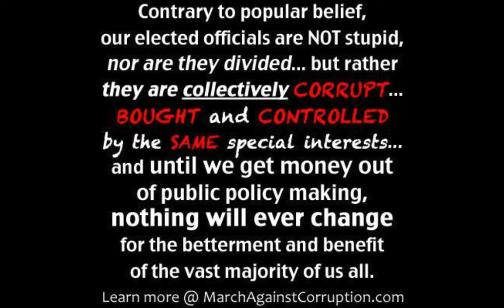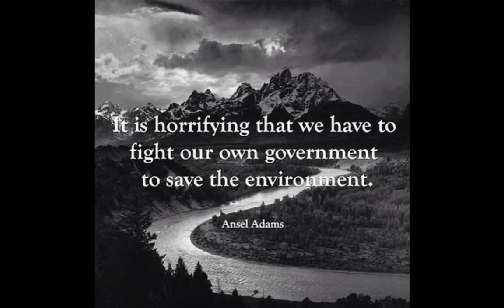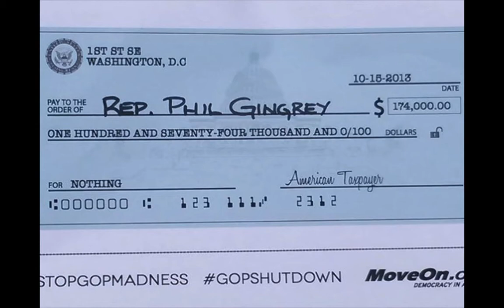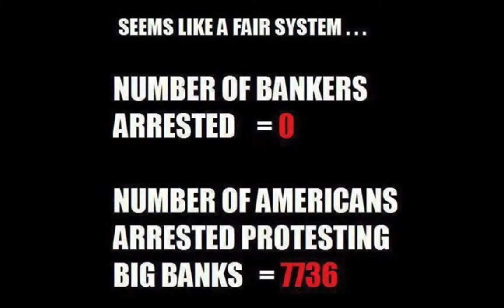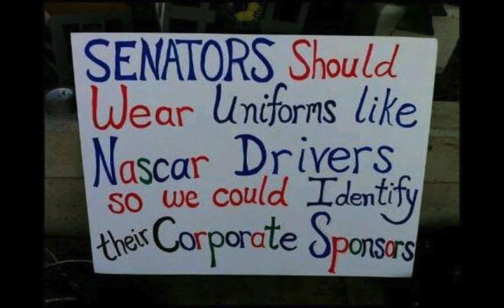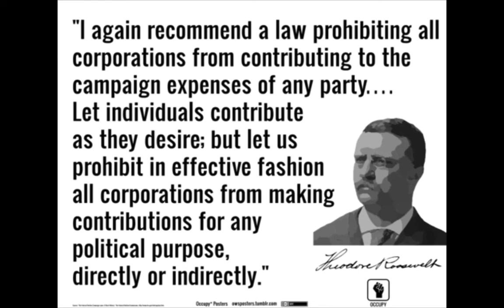March Against Corruption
NOVEMBER 2, 2013 - EVERYWHERE